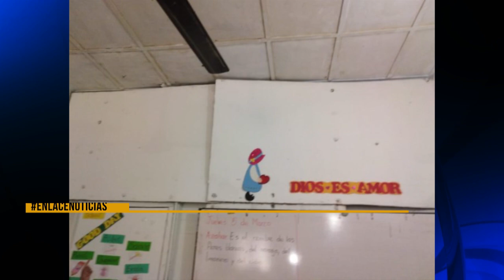Reportero ciudadano, jueves 5 de marzo 2020